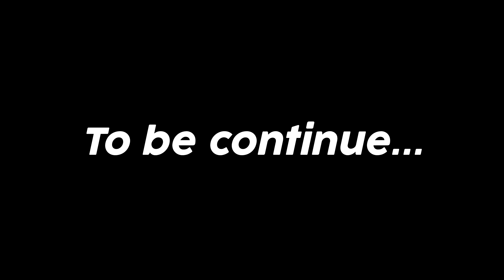நிச்சயதார்த்தம் Kelambitom ♥️ | wedding Vlog - Heart Racer 💛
My Camera Insta 360
My Camera Gopro
My Back Light
My Laptop Sticker